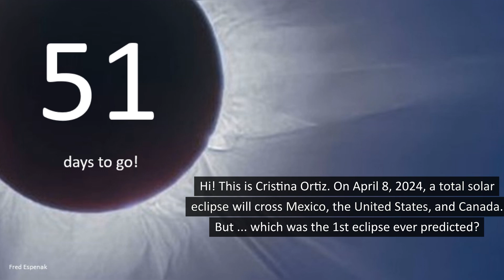First Eclipse Ever Predicted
A total solar eclipse will cross North America on April 8, 2024. Join us for a countdown! February 17, 2024, is 51 days until eclipse day. In this episode, join Cristina as she tells the story of the first eclipse ever predicted and how world-changing it was.